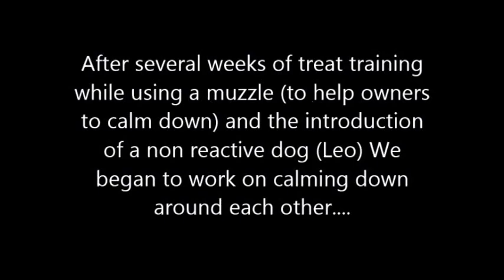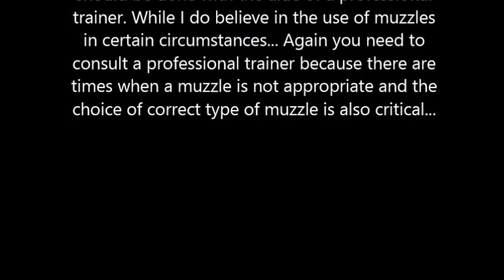Aster and Barley Pt1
OK so I never recommend working with overreactive and or aggressive dogs without the presence and guidance of a professional trainer. Using muzzles is something that also needs professional help. You must spend time conditioning positively before using and you must choose the appropriate style. This video is simply an observation of a small section of a session and should not be viewed as a "how to" video. Call a professional, positive trainer and they will help you with your issues!